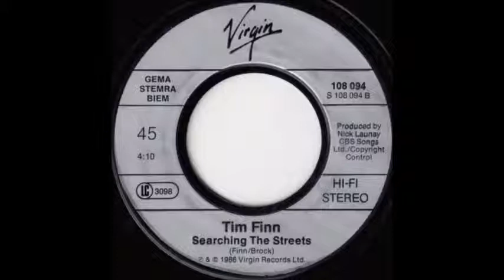Tim Finn - Searching The Streets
Released in the EU in 1986 as B-side of "No Thunder, No Fire, No Rain" on Virgin.